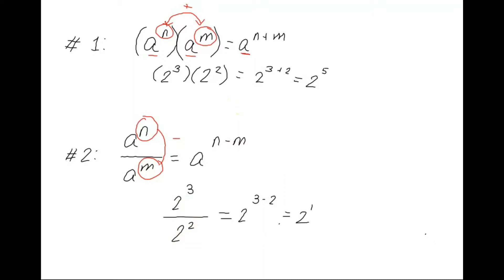Laws of Exponents - Pagtalakay [Tagalog]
Sa video na ito ay malalaman nyo kung anu-ano ba ang mga Laws of Exponents at kung papaano sila ginagamit. Ito ay unang bahagi lamang ng series tungkol sa Laws of Exponents. Sa ikalawang video naman ay magsasagot tayo ng mga halimbawa. Panuorin ito sa dito

Laws of Exponents, i-QED na yan!